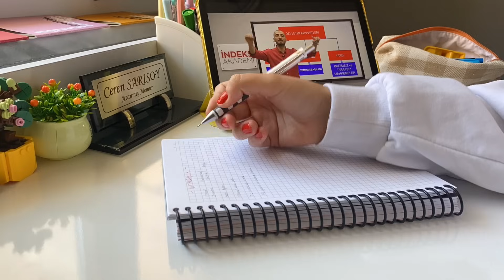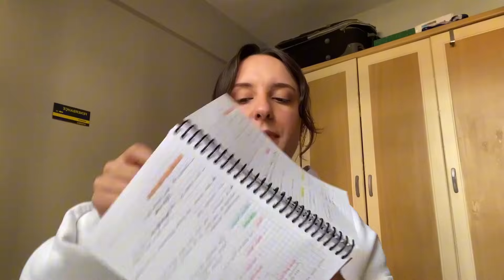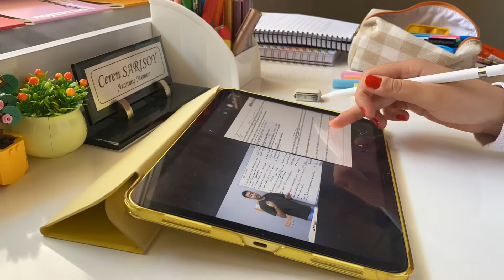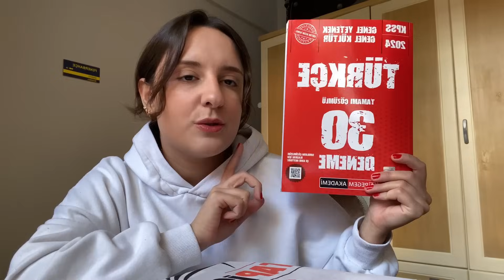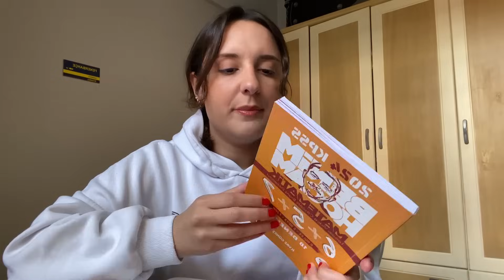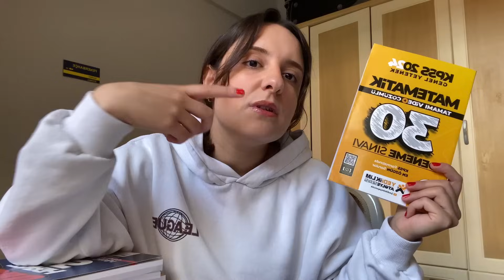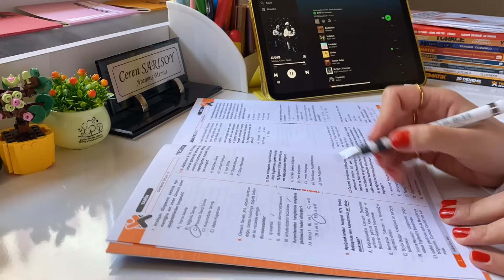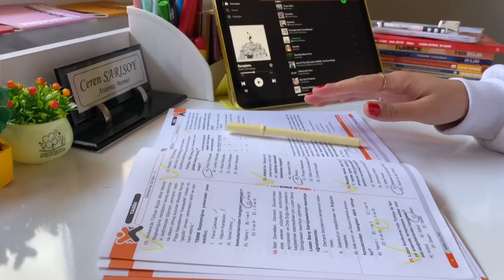KPSS Çalışma Günlüğüm 71 ✨| Kargom geldii, branş denemeleri aldım, atamalar hakkında...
Selammlar, ben Ceren 🌷
Kanalıma hoşgeldiniz 🌸